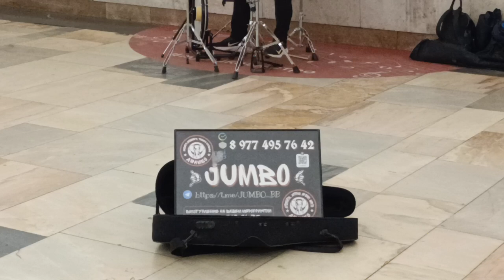группаЛенинград в исполнение музыкантов в метро.